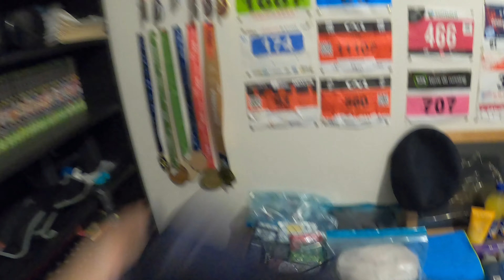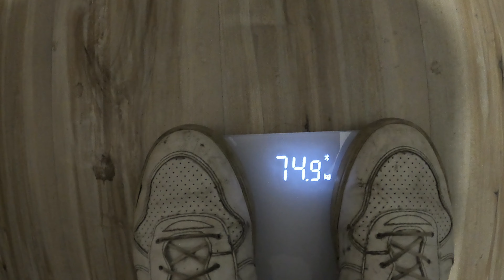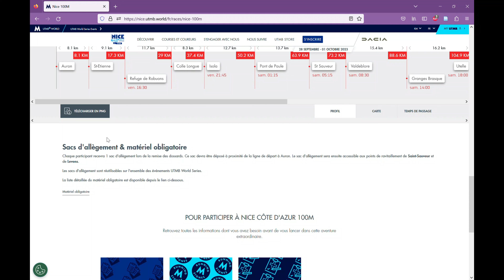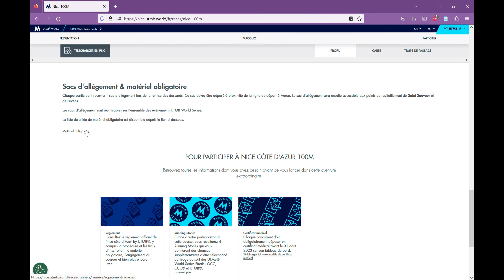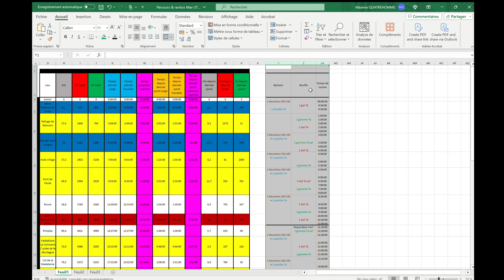HS#6. Mon premier 100 Miles : Matériel, Équipement, Plan & Nutrition - Nice Côte d'Azur by UTMB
Cela m'avait été demandé par certains, voici une petite vidéo hors-série pour vous présenter mon matériel, mon équipement et mes plans de nutrition & de course pour mon premier 100 Miles, l'ultra trail du Nice Côte d'Azur by UTMB (165 Km & 8400 D+)!

Les 3 indispensables à suivre selon moi, pour s'informer et apprendre sur l'écologie & le climat:

Bon Pote (et surtout sur ses différents réseaux!)

1- The High Line - Causmic

0:00 Intro
1:32 Matériel & Équipement au départ
12:02 Sac Bases Vie
15:49 Kits à prévoir + Divers
19:51 Plan de course
25:48 Plan Nutrition
30:25 Outro